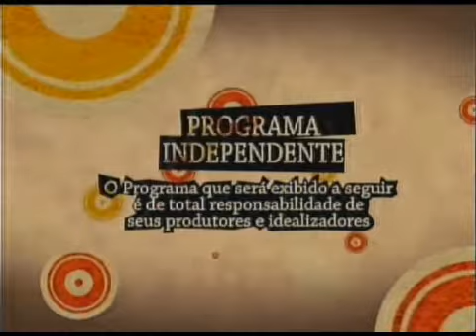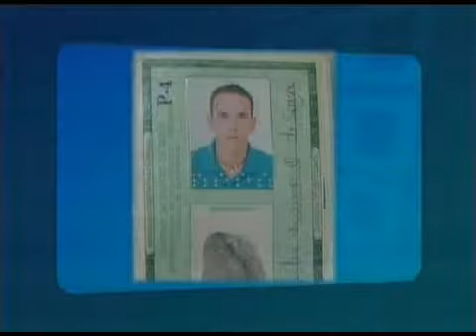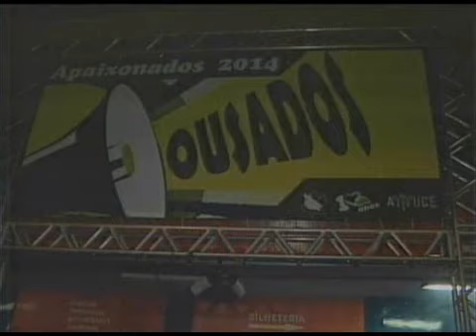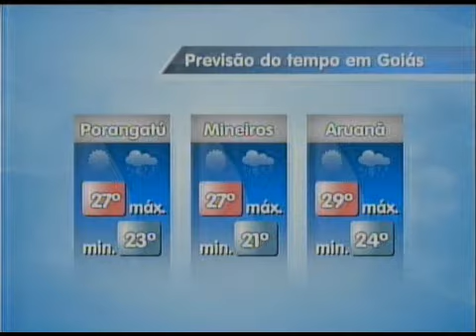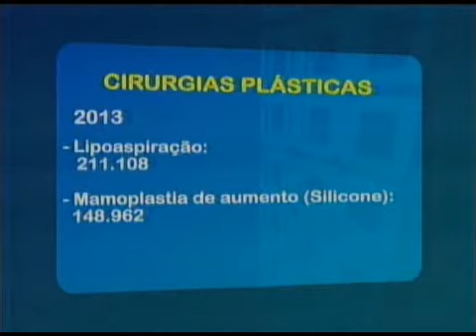Jornal da Fonte 03/03/2014